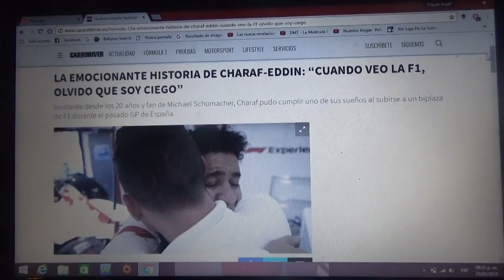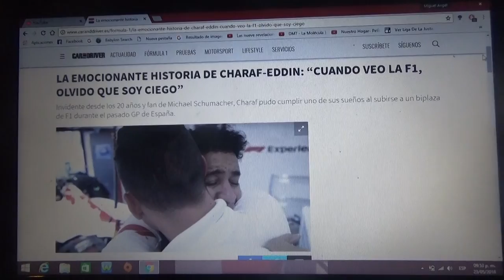La emocionante historia de Charaf Eddin : "Cuando veo la F1 olvido que soy ciego"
Es un no vidente desde los 20 años de edad también de ser fan de Michael Schumacher y Charaf cumplió su anelado sueño de subirse a un auto biplaza de F1 en la reciente edición del GP de España